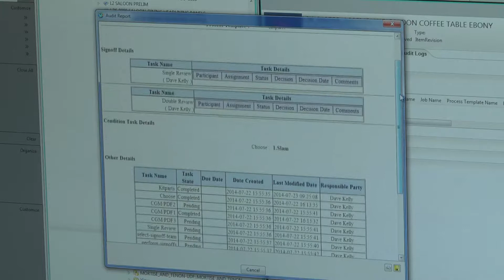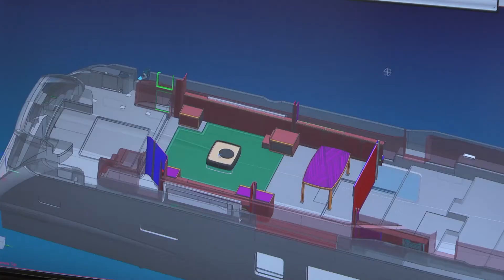Siemens PLM Customer Case Study - Princess Yachts International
In the year 2015, Princess Yachts celebrates 50 years of quality this year. NX and Teamcenter help them deliver the attention to detail Princess Yachts has come to be known for.